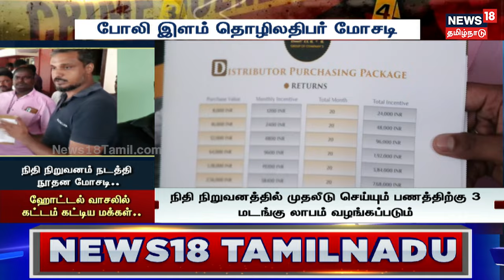Crime Time | நிதி நிறுவனம் நடத்தி நூதன மோசடி..- ஹோட்டல் வாசலில் கட்டம் கட்டிய மக்கள்...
சேலத்தில் நூதன மோசடியில் ஈடுபட்ட நபரை, பாதிக்கப்பட்ட மக்களே பிடித்து போலீசிடம் ஒப்படைத்துள்ளனர்… வசமாக சிக்கியவர் தப்பிப்பதற்காக அரங்கேற்றிய நாடகம், அனைவரையும் அதிர்ச்சியடைச் செய்தது. அப்படி என்ன தான் செய்தார் அவர்…செய்திகளை துல்லியமாகவும் துரிதமாகவும் வழங்கும் தமிழகத்தின் முதன்மை செய்தி தொலைக்காட்சி உங்கள் நியூஸ்18 தமிழ்நாடு.